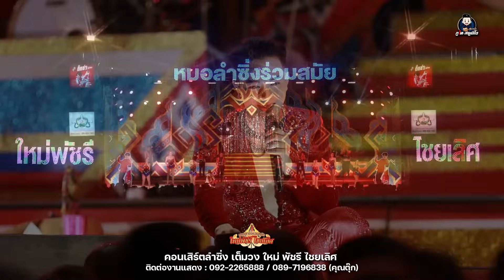รวมเต้ยอย่างเดียว - ใหม่ พัชรี (ลำซิ่ง เต็มวง) : งานบุญบ้านโคกสำราญ อ.ร่องคำ จ.กาฬสินธุ์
ใหม่ พัชรี (ลำซิ่ง เต็มวง) : งานบุญบ้านโคกสำราญ อ.ร่องคำ จ.กาฬสินธุ์
ภูไท สตูดีโอ บริการถ่ายวีดีโอ ภาพนิ่ง ไลฟ์สด งานพิธีการต่างๆ